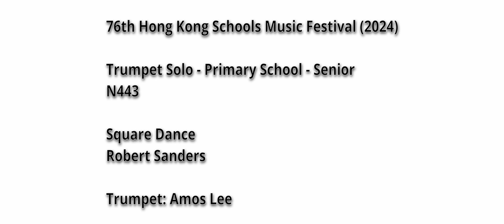76th Hong Kong Schools Music Festival (2024) Trumpet Solo N443 - Square Dance by Robert Sanders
76th Hong Kong Schools Music Festival (2024)
第76屆香港學校音樂節（2024）
Trumpet Solo - Secondary School - Junior
小號獨奏－小學 － 高級組
N443

Square Dance
Robert Sanders

Trumpet: Amos Lee